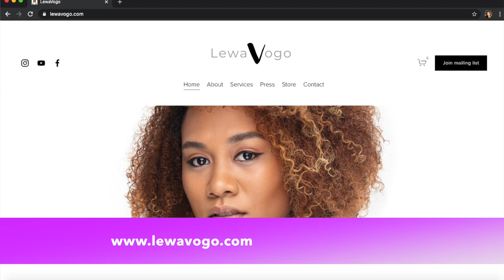WHY I STOPPED DRINKING ALCOHOL | The real reason I stopped drinking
This week I’m sharing a personal testimony… sharing with you why I stopped drinking alcohol and what gave me the strength to stop. What a journey we call life !

To God be all glory, honour & praise

xox

Sign up to our mailing list for monthly goodies xo

Life tools, exquisite pieces and more

Musician: Jeff
In app purchase

Cartoon Portrait of me by: @nativenakavisuals
About me:

"Is it possible for a woman to be dynamic? That two careers can in fact merge into one?! ” A question that led to the birth of my channel.  It all started when I realised that my natural hair was in fact part of the key that unlocked my motivation to aspire to be even more than my Chartered Accountancy career...my name is Lewa and I am a curly island girl sharing  hair, beauty, fashion & lifestyle videos and tutorials. I also have a passion to empower women! You need curly hair advice I'm here for you, you want to talk life I'm here for you, you need motivation to get to that grind I'm here for you too.

 xo
FAQ
Name: Lewa
Location: Papua New Guinea
Origin: Island Hybrid
Hair type: 3c-4b